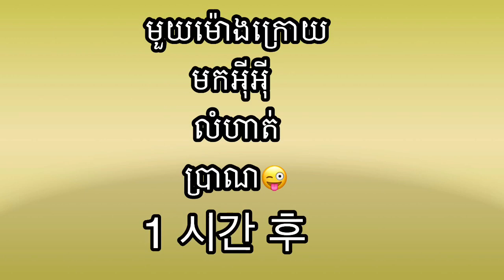អុីអុី​កំពុង​សម្រក​គីឡូ​ចង់​បាន​រាង​ស្អាត​ធ្វើ​តាម​អុីអុី​ទាំងអស់​គ្នា​បងៗ|EE kompong somror kilu